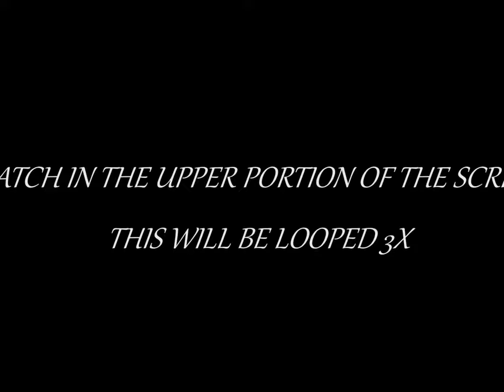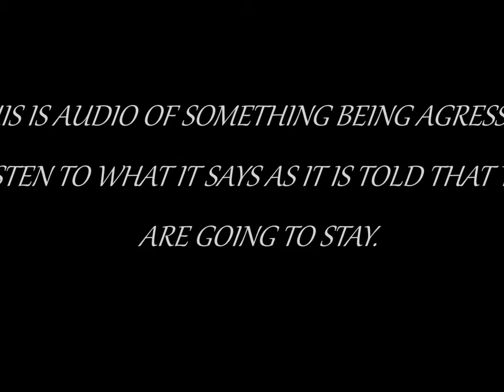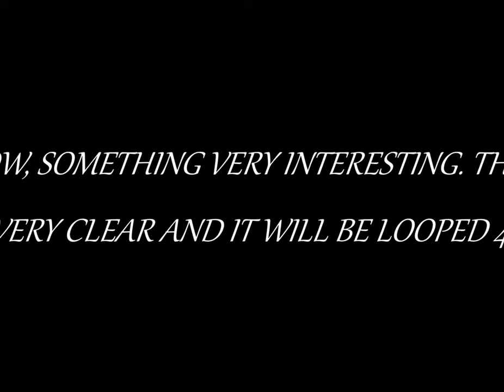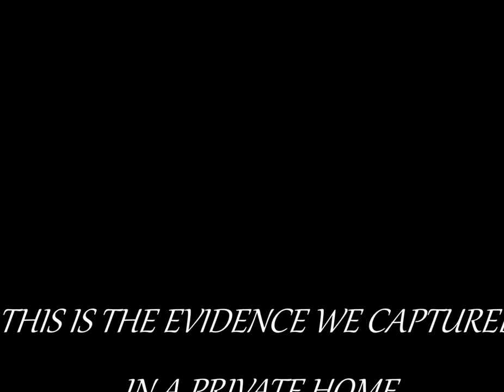private investigation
this video is of some footage we captured while investigating a private residence. please enjoy the clip.